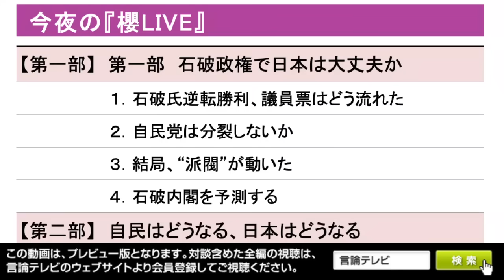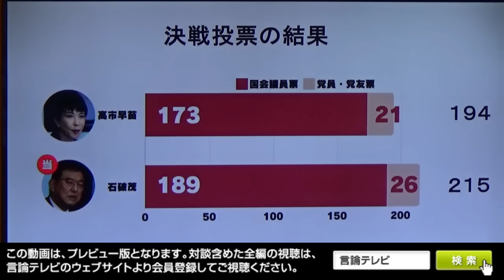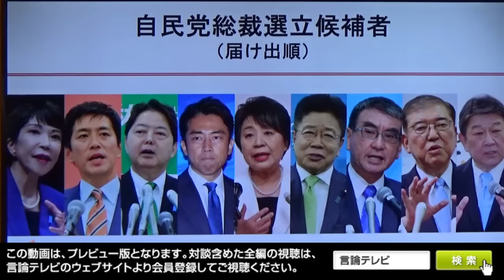【櫻LIVE】第623回 - 櫻井よしこ × 石橋文登・政治ジャーナリスト × 有元隆志・産経新聞特別記者 × 平井文夫・元フジテレビ報道局上席解説委員 × 花田紀凱（プレビュー版）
新総裁決定特番
「権力闘争を勝ち抜いたのは誰だ！」

　9月27日（金）は自民党総裁選挙の投開票日です。自民党本部で午後2時半から第1回投票が始まります。候補者は9人も乱立しているので、第1回投票で過半数を取る候補者はいないと予想されています。第1回投票の1位と2位の候補者による決選投票は、午後3時半から始まり、夕刻には自民党新総裁が決まります。
　石破、高市、小泉の3候補が1位、2位を争うと予想され、候補者の組み合わせによって、勝ち馬に乗りたい自民党議員の合従連衡で「権力闘争ドラマ」が繰り広げられます。
　9月27日金曜夜9時『櫻井よしこの言論テレビ』第623回は、特番「総裁選を勝ち抜いたのは誰だ」を生放送いたします。ゲストは政治ジャーナリストで千葉工大特別教授の石橋文登さん、産経新聞特別記者の有元隆志さん、元フジテレビ報道局上席論説委員の平井文夫さんに、櫻井、花田両キャスターが加わり、総裁選「権力闘争」を論じます。
※ 言論テレビ１２周年感謝の集いは9月25日（水）からYouTube で無料開放し配信いたします。